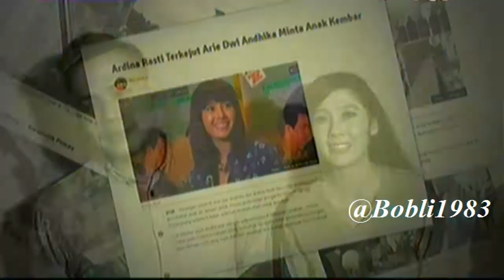Pengantin Baru Ardina Rasti & Arie Andika Mesra Banget